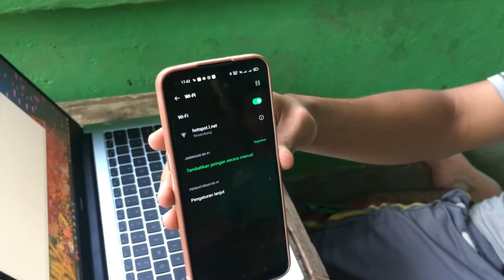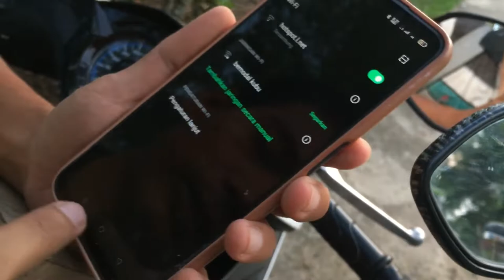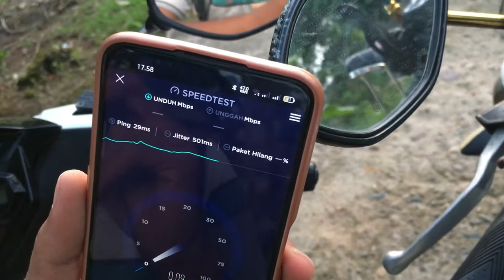Langsung Test Ke HP (REVIEW CEPAT TENDA 03 5KM OUTDOOR)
Untuk video kali ini kita mau nyobain dan ngetest TENDA 03 yang udah dipake selama kurang lebih 4th. AP ini kalo gak salah dibeli tahun 2019.

Sebelumnya AP ini terpasang di atap genteng rumah orang kemudian kami copot dan dipasang diatas PANSIMAS.

Apakah masih bagus setelah dipake lama?. Untuk pengetesannya kita langsung konek ke hp ya bukan untuk PTP.

Oh iya, mohon maaf kalau reviewnya terkesan buru-buru. Karena kita udah cape banget setelah instalasi PTP Client.

Jadi harap maklum karena pake tenaga sisa.